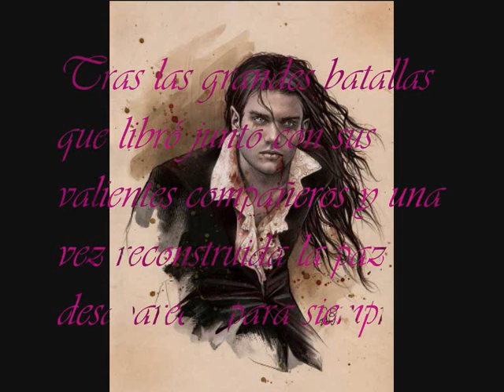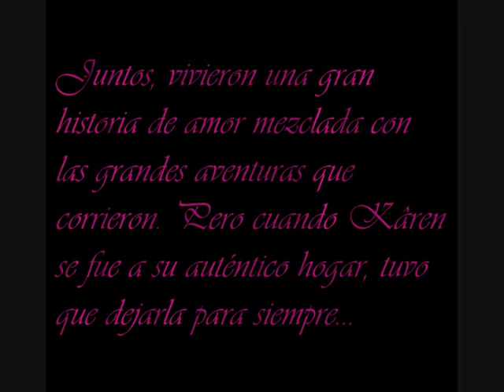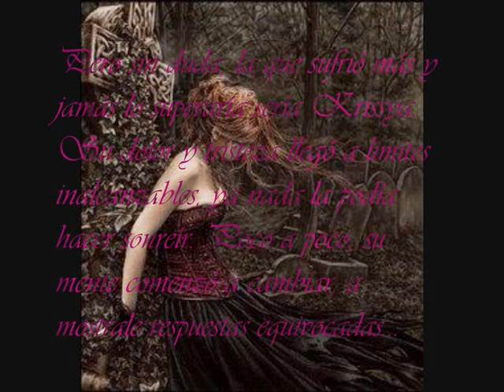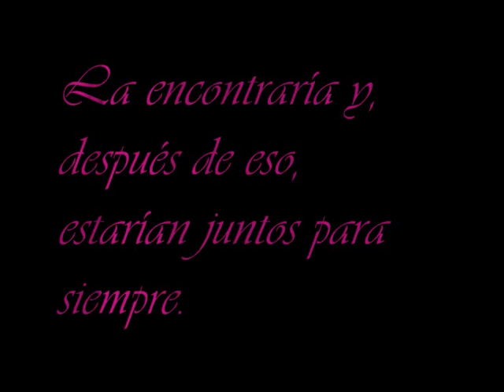XxX__uN aMoR iMpOsIbLe__XxX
me aburría mucho una tarde a si q hice un video de un libro q estoy escribiendo